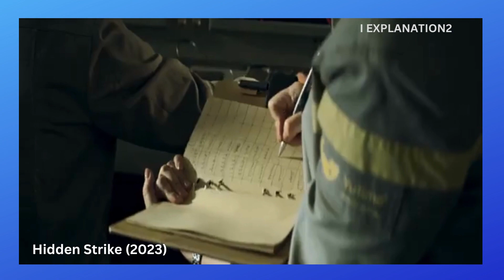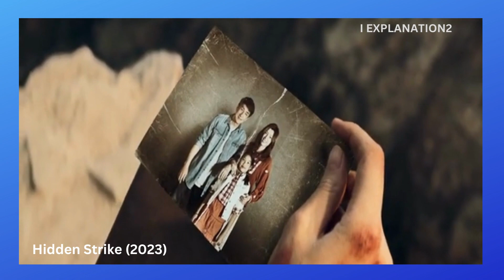Hidden Strike (2023) Film Explained in Hindi/Urdu Summarized हिन्दी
Hidden Strike (2023) Thriller Film explained in Hindi-Urdu. The story of the Netflix action thriller Hidden Strike is shortened by the entire ending in a detailed explanation. The action takes place against a backdrop of danger and intrigue as two former Special Forces soldiers, Lou and Chris, are tasked with protecting a group of civilians as they cross the infamous "Highway of Death". Everything happens during the execution of the glove. This story begins in the middle of chaotic Baghdad, where Lou's elite team embarks on a rescue mission. On the other hand, a distraught oil plant manager calls for help and reveals that his people are under constant attack. Lou must rescue 400 vulnerable people and guide them to safety in the elusive Green Zone. Meanwhile, Chris is shown in a village, initially rejecting his brother's criminal proposal. Chris puts his villagers first because he is determined to bring water to his drought-stricken community. Meanwhile, another man, "Owen", a friend, offers Chris a chance to raise money for the welfare of the village. He sets up a chain of events that involves a plan laid out by Owen that aims to exploit the oil plant and take control of its systems.

As Lou and his team plan their perilous journey down the highway of death, tensions rise in his strained relationship with his daughter, who is on the factory manager's staff. As the convoy advances, they encounter obstacles including sandstorms and treacherous roadblocks, while Chris's involvement becomes dangerous when he becomes embroiled in Owen's plan. A betrayal ensues when Chris discovers Owens' true intentions and Lou learns that his son is involved in the crisis.

Amid gunfire and explosive encounters, Lou and Chris' paths intertwine, leading to a crucial showdown with Owen. In the end, teamwork prevails as Lou, Chris and Lou's son Owen outwit, keep the villagers safe and prevent a massive oil theft. As a result, the villagers' water problem is solved and Lou's team remains intact, united by shared experiences and a commitment to justice. The story ends with a sense of triumph, highlighting the resilience of the human spirit and the power of cooperation in the face of adversity. It is one of the best new release movies of 2023 and I recommend you all to watch it in the available time.

I think, in a rather intriguing twist, this cinematic offering turns out to be a surprisingly enjoyable experience. Jackie Chan, who has exhibited a darker, brooding demeanor in his recent filmography, makes a refreshing turn in this production, bringing a dose of humor reminiscent of his lighter "rush hour" days. ". Against all odds, the on-screen couple of John Cena and Jackie Chan seem like an unexpected hit, bringing back memories of their charismatic camaraderie. The synergy between two seemingly disparate talents has undoubtedly left an indelible mark.

credits:
Photos and Pictures Source: XYZ Films, Huaxia Film Distribution
Directed by Scott Waugh
Screenplay or Written by: Arash Amel
Producer: Hans Canosa, Esmond Ren